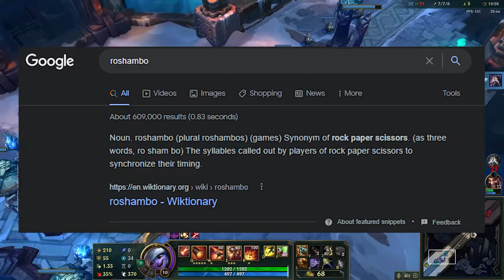High As Ballz Duder😳- (Funny Haha #7)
Been getting high a lot recently as a COPE for real life, might as well monetize it you know?? Nobody tell YT 🤫

As much as getting high is fun, please consume responsibly and preferably with supervision from a friend or family member. Do not abuse substances of any kind, and reach out to a hotline if you need to. Stay safe guys.❤️DO NOT PARTAKE UNDER THE AGE OF 18

Secret Time-
I will never be doing 50mg ever again

🎧 Music Used 🎧

None lol

🦖 Social Medias 🦕